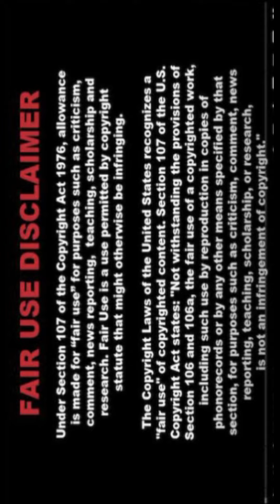[4K] Real Indian AI Lookbook Sriya Reddy 💃 angrey Show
🌟 Welcome to PixcelVibe! 📸 In this [4K] Real Indian AI Lookbook, we present Sriya Reddy’s stunning fashion show, featuring her in a breathtaking ensemble. 💃✨ Our AI model captures traditional elegance with modern flair, brought to life with incredible detail and high-definition visuals. 🎥🌟

👗 This video highlights the beauty and versatility of Indian fashion, showcasing Sriya Reddy in a beautifully designed outfit. 🌺🌟 The blend of classic elements with modern AI technology creates a visually captivating experience. 🧵💫

🎨 At PixcelVibe, we are dedicated to merging fashion with cutting-edge technology. 🚀🌈 Our goal is to present fashion in innovative ways that captivate and inspire. 🌠💡 This video demonstrates how AI can enhance traditional wear and highlight contemporary trends. 🌟👠

📽️ Sriya Reddy’s look is both glamorous and sophisticated, offering a fresh take on Indian fashion. 🌍👗 The high-definition [4K] visuals allow you to appreciate every intricate detail of the outfit and the stunning setting. 🎥🏙️ This combination of modern design and AI precision provides an immersive viewing experience. 💥✨

👍📢 Your support is crucial for us to continue creating and sharing content that you love. 💖📈 We’re passionate about showcasing the best in AI fashion and keeping you updated with the latest trends. 🌟💬

🔥💢 Your subscription helps us deliver high-quality content and grow our community. 🌐📲 We promise to bring more exciting and innovative fashion videos to your feed. 🌟👗

💬 We love hearing from you! 🗨️❤️ Your feedback is incredibly valuable and helps us improve our content. 📝💡

🎶 The music in this video is chosen to complement the visual experience, creating a harmonious blend of sights and sounds. 🎵👀 We aim to offer a complete sensory experience that engages and delights. 🌈🎧

🛍️ Explore our other videos for more fashion inspiration and AI model showcases. 🛒✨ Each video on PixcelVibe is crafted with attention to detail, ensuring a high-quality viewing experience. 🌟📹 We cover a variety of styles and trends to keep you updated with the latest in fashion. 👗💫

🌐👗 Your support on social media helps us reach more fashion enthusiasts and tech lovers. 📢💬

🎀🌟 Your encouragement motivates us to continue creating and innovating in AI fashion. 💡✨ We’re excited to share more content and continue this journey with you. 🌟👠